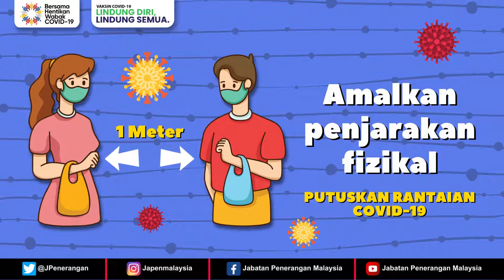Tanggungjawab Bersama Putuskan Rantaian COVID-19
Terus patuhi SOP dan penjagaan kebersihan yang baik dalam menghentikan penularan COVID-19.